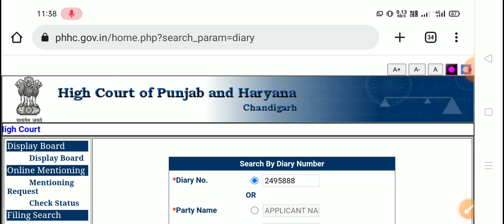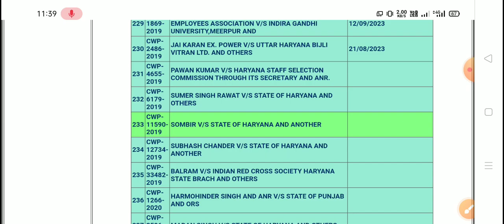Haryana police bharti court case early update